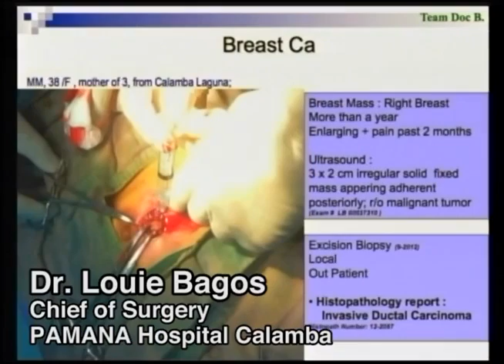Celebration Day 2 I Love AIM Global 8th Anniversary Convention